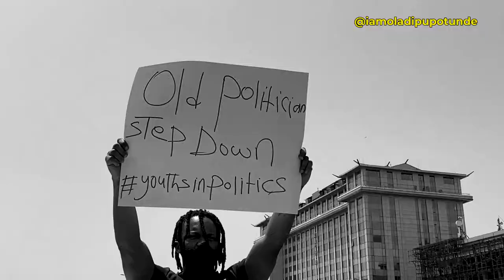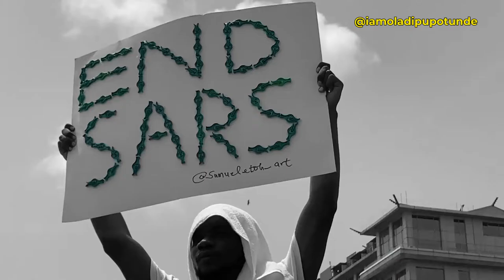ENDSARS PROTEST IN LAGOS NIGERIA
THANKS